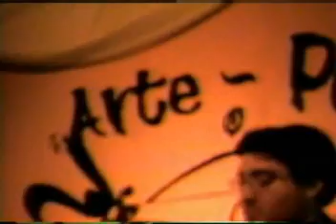desertica - jardín de la serpiente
tema de Lalo Rivas, compositor copiapino. Copiarock.